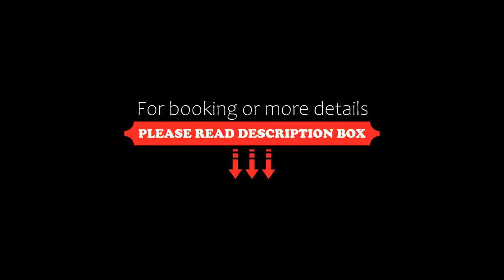Hotel Stelle Marine, Cannigione, Italy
About Property:
This property is 5 minutes walk from the beach. On Sardinia's Emerald Coast, the Stelle Marine is a modern, 4-star hotel surrounded by green parkland and offering free parking. Rooms are 300 m from the private beach.
At Hotel Stelle Marine, rooms are set in separate buildings set next to the park. Most rooms offer covered terraces equipped with table and chairs, and offer views of the sea or of the extensi...
Property Type: Hotel
Address: Localita' Mannena, 07020 Cannigione, Italy
Searching For
1. Hotel Stelle Marine - Cannigione - Italy
2. Hotel Stelle Marine - Cannigione - Italy Address
3. Hotel Stelle Marine - Cannigione - Italy Rooms
4. Hotel Stelle Marine - Cannigione - Italy Amenities
5. Hotel Stelle Marine - Cannigione - Italy Offers and Deals
Audio Credit:
Track Title: Subway Dreams
Artist: Dan Henig